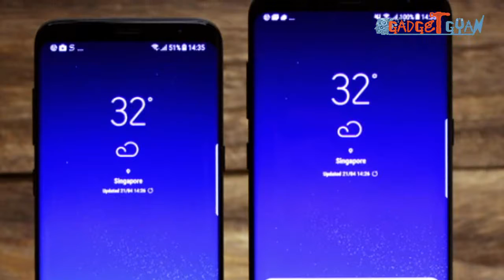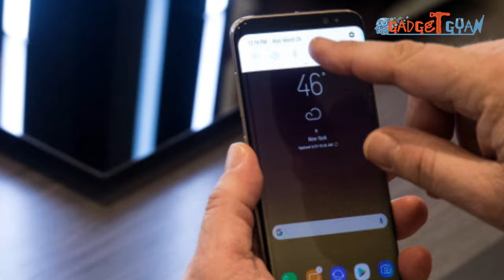Samsung Galaxy S9 and S9+ Smartphones Launch, Learn Their Feature Review II Gadget Gyan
Asal News